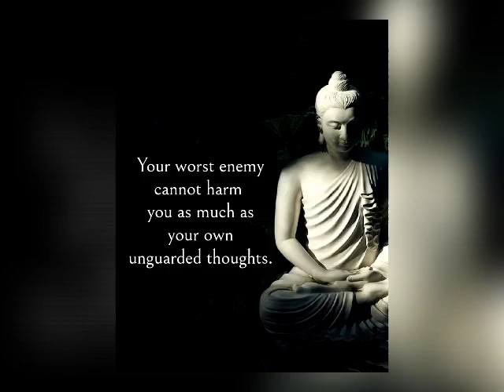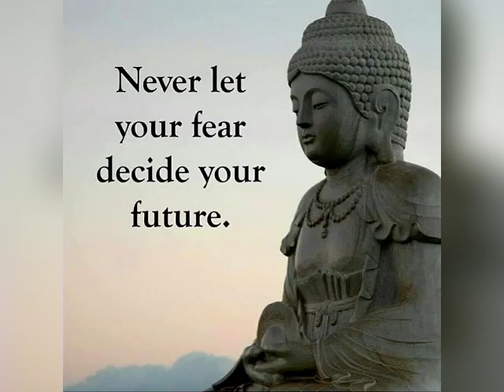True Buddha Quotes || OS CREATION || Quotes in english. सुविचार